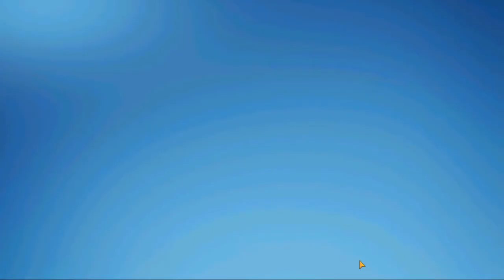Infinity Kingdom Chapter 2 / Бесконечное королевство Глава 2 Завоевания первые шаги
Завоюй город, открой путь в бесконечность! Infinity Kingdom — это игра с мультяшной рисовкой в жанре MMO-стратегии. Как находчивому правителю, тебе необходимо охранять земли Норхайма от злых карликов, защищаясь при этом от других игроков!
Три года назад карлики пробили линию обороны с севера и повели свой легион машин в бой. Тысячи городов превратились в руины, и судьба человеческого рода висит на волоске. Бессмертные встают под твои знамена. Величайшие герои в истории готовы вести твои грозные войска к победе! Правители! Сможете ли вы изгнать врагов и восстановить мир на этой израненной земле?
На помощь! Карлики подняли переполох!
Наконец-то ты здесь, правитель! Наша территория в опасности! Карлики разорили наши города, словно рой саранчи. Народу отчаянно нужна твоя помощь! Алхимики готовы помочь нам восстановить город, чтобы людям было где укрыться. Отстрой город заново, занимайся строительством и обучением людей, а затем наберись смелости и выступи против наших врагов!
Созыв бессмертных!
Более 50 могущественных бессмертных из различных цивилизаций готовы прийти на помощь человечеству. Совет мудрецов дарует тебе высшее право призывать бессмертных в Чертоге бессмертных с помощью философского камня. Используя свои невероятно мощные способности, они будут бороться за твое дело. Клеопатра, Юлий Цезарь, Мерлин, Робин Гуд... Твои войска в сборе! Они готовы сражаться, чтобы изгнать врагов, спасти мир... или пройти PVE-кампанию!
Пробуждение эпичных драконов!
Драконы стихий 7 типов обитают в таинственной драконьей пещере, и только храбрейшие из воинов могут их пробудить. Жаждешь забрать себе эпичное драконье яйцо и посмотреть, что из него вылупится? При правильном воспитании из них могут вырасти настоящие бойцы! Назначай дракону бессмертных такой же стихии, чтобы получить эксклюзивные усиления отряда стихии в боях!
Оттачивай свою стратегию, создавай идеальную команду!
В бою отряд стихии кажется неуязвимым, но помни, что лучшие комбинации еще предстоит открыть! Продумай все параметры и усиления стихий своих отрядов, назначь мощных бессмертных и драконов, сражайся с врагами на поле боя и покажи им, кто здесь король!
Исследование руин: открывай страницы истории Норхайма
По всей карте мира разбросаны многочисленные руины. Отправляй к ним своих разведчиков, чтобы получить осколки обелиска. С ними Монументы на твоей территории раскроют фрагменты истории Норхайма.
Союз: расцветает дружба народов!
Игроки со всех уголков мира собираются вместе — так и образуется союз! Не хватает материалов и ресурсов? Помогут союзы! На тебя напали? Позови приятелей на помощь! Питаешь чувства к прекрасной даме? Твои друзья помогут и здесь! Создавай союзы или присоединяйся к ним и отправляйся в незабываемое путешествие!
Завоюй город, открой путь в бесконечность!
Территории в этой игре выделяются уникальным образом: участок земли на карте мира будет окрашен после его захвата. У каждого королевства свой отличительный цвет. Это делает прогресс в игре более наглядным и помогает увидеть, как растет твое королевство. Будешь ли ты вести эпичные войны и завоевывать весь мир? Разве ты не хочешь увидеть, как вся карта окрашивается одним цветом — твоим?"
Conquer the city, discover the Infinity! Infinity Kingdom is a cartoon-style mmo strategy game. As a resourceful lord, you must defend the land of Norheim against the evil gnomes while protecting yourself from other invading players!
Three years ago, the gnomes shattered the northern line of defense, led their mechanical army into the fray. Thousands of cities fall and the fate of human kind hangs in the balance. Now Immortals are gathering under your banner. The greatest ones in history are now ready to lead your fearsome troops into battle! Lords! Would you able to repel enemies and restore peace to this scarred land?

Help! Them Gnomes are wreaking havoc!
You have finally arrived, my Lord! Our territory is in dire situation! The Gnomes have ransacked our cities like a plague of locusts, and our people desperately need your help! The alchemists are ready to help us restore the City, so that the people can come to seek refuge. Rebuild the city, grow faster, build faster, train faster, and then put it all on the line against those enemies!
Immortals Assemble!
There are more than 50 powerful Immortals from various civilizations ready to the aid of humanity. The Sage Council grants you the supreme right to summon the Immortals at the Hall of Immortals via Philosopher's Stone. With their immensely powerful abilities, Immortals will fight for your cause. Cleopatra, Julius Caesar, Merlin, Robin Hood…Your troops have been assembled! They are ready to fight for you to expel enemies, save the world...or complete a PVE campaign!
Epic Dragons Awaken!
7 types of elements dragons dwell in a mysterious dragon cave, and only the bravest warriors could awaken them. Are you excited to claim an epic dragon egg, hatch it and watch the hatchling grow?